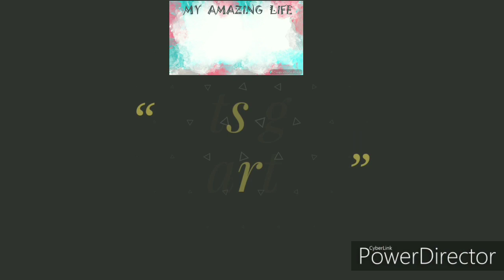amazon#kurtahaul,wedding special,flipkart suit ,kurta set with duppatta haul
SO,friends today i m shring here kurtaset haul with dupaata which are great if ordered while on sale

so the kurta buying links are

ORTANGE Women's Rayon Gold Printed Kurta And Palazzo With Printed Dupatta Set (Turquoise_ Medium)

SANGANERI KURTI Women's Rayon Gold Printed Kurta and Palazzo Set with Rayon Printed Dupatta (Black, Medium)

Janasya Women's Turquoise Crepe Kurta With Pant And Dupatta (SET058-KR-NP-L)

hey guys welcome to my channel ,this is vrushali i make videos in fashion,product reviews ,shopping hauls,vlogs,makeup,lifestyle n so many topics. so subscribe my channel to give me a boost n support n dont forget to like share and hit the bell icon to get notified about my future upload.

So guys you can check some of the link for more videos on my channel

check the link below for more reviews